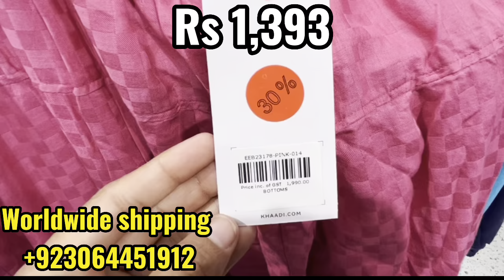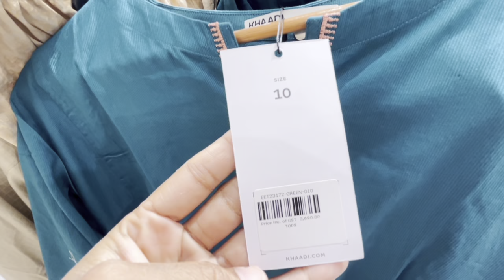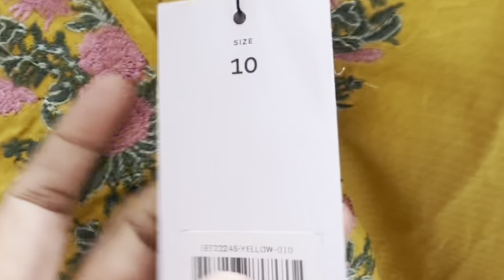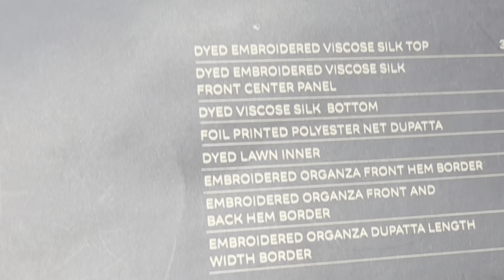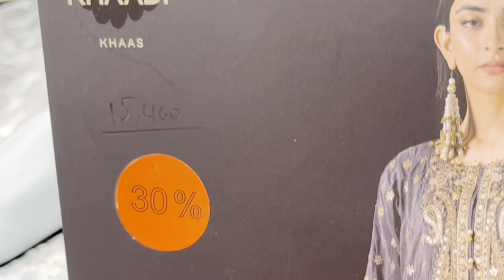Khaadi Sale Flat 50% off | Khaadi Sale Pret Collection | Khaadi end season Sale